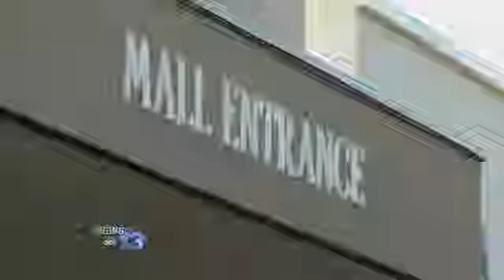Witnesses Help Police Catch Shooter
Police are thankful tonight nobody was hurt after a shooting outside the Asheville Mall. We first reported the shooting as breaking news at 5:30PM yesterday.

Witnesses played a major role in helping police. The 911 emergency center was barraged with calls within seconds. One of the callers was a witness and former Marine who did the unthinkable.

"I was dazed for a brief moment.  I can't be hearing what I'm hearing," says witness, Bryan Heddy. What people heard was gunfire, several shots outside the Asheville Mall. "After I heard the pop,pop, pop I didn't really have an issue with it but then i saw the gun," says Heddy.

Police say the man with the gun was 42-year-old Isaac Beverly. He's accused of firing several shots into this occupied car near the mall entrance, before ditching his motorcycle and gun.

"Very, very afraid.  Scared the living, I don't know what out of me," says witness Maria McGee. People who heard the shots began running everywhere, as the panic spread like wildfire. "It scared me so much I went to the back of the store and was hiding kind of," adds McGee.

While most ran away from the shooting, a former Marine ran toward it. "Everybody was running, so I ran to the gun shot fire because to see if somebody needed help," says former Marine Frank Gonzalez.

Frank Gonzalez ran right past the shooter. "Me and a few other people witnessed him going into the Barnes and Noble," adds Gonzalez. That's when Gonzalez ran after him and followed him into the mall. "So I got on the phone with 911 and was giving a description as I was walking, following behind the guy," says Gonzalez.

Police say the actions of Gonzalez and other witnesses, together with officers trained in active shooter scenarios, helped end the crisis quickly. "The entire incident was over with from start to finish, it was over with in ten minutes," says Sgt. Dave Romick of the Asheville Police Department.

A bold and brave move, Gonzalez says was only natural. "Being a former Marine, I just kept thinking somebody must be hurt, my initial thought was to run towards it," says Gonzalez.

Police say when the words "shooting" and "mall" came over the radio, officers responded immediately. Ever since Columbine and other mass casualties, officers have learned not to wait, and are trained in rapid deployment, with deadly force if necessary.

Related Stories:
Shots Fired Near Asheville Mall